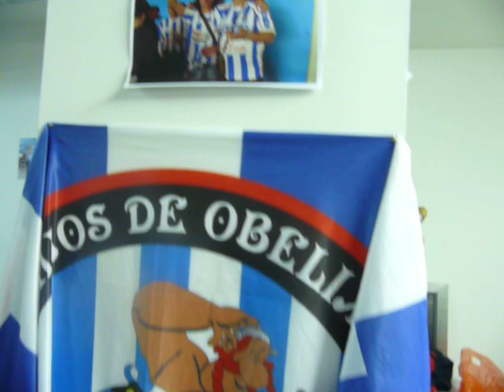HIJOS DE OBELIX EL POLVORETE